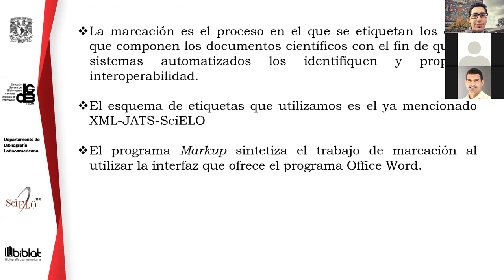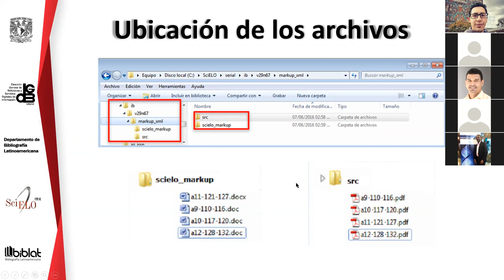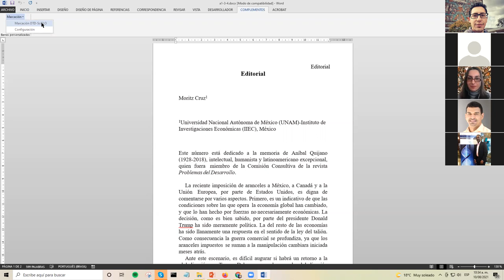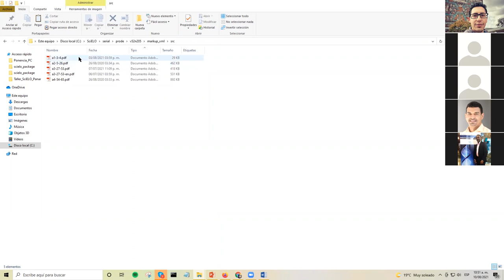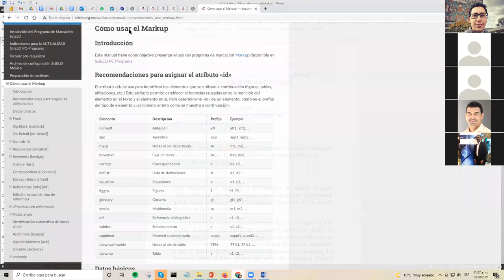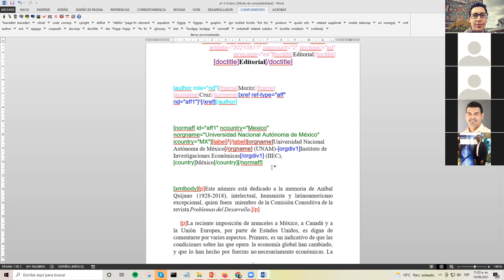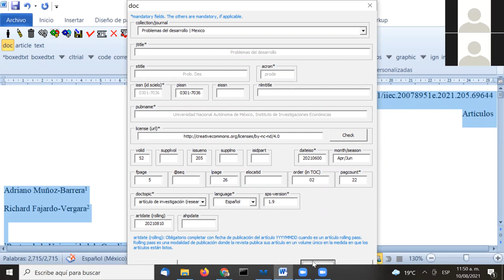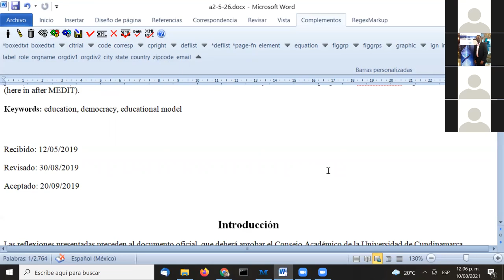Sesión 2: Taller de marcación para consolidar colecciones SciELO en Panamá y Rep. Dominicana.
Índice
- Introducción a la marcación: posición y uso de etiquetas 00:00
- Conformación de carpetas previa a la marcación: 18:16
- Marcación de una Editorial 30:40
- Marcación de un Artículo Original 1:31:02

Este video forma parte de las sesiones llevadas a cabo para el taller de marcación con el modelo SciELO Publishing Schema en línea como parte de una capacitación para la conformación de SciELO Panamá y SciELO República Dominica.

Organiza: SciELO México - Dirección General de Bibliotecas - Universidad Nacional Autónoma de México